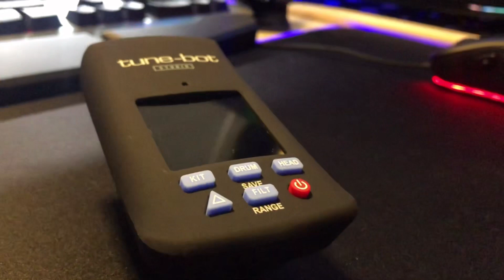Tune-Bot Drum Tuner Unboxing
Tune-Bot Electronic Drum Tuner

Sound Better & Tune Faster